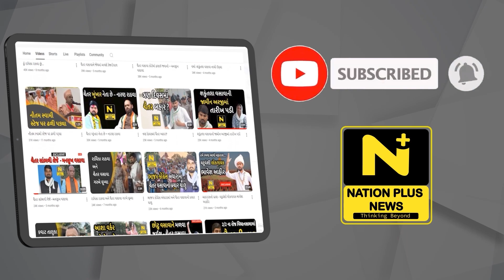અલૈયા બલૈયા ગરબા ગ્રાઉન્ડ ખાતે રાવણ દહન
વડોદરામાં અલૈયા બલૈયા ગરબા ગ્રાઉન્ડ ખાતે દશેરાના પર્વ નિમિત્તે રાવણ દહન કરવામાં આવ્યુ હતુ.